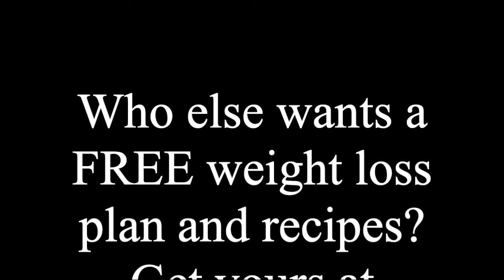How To Save Time and Money While Eating Smarter SANE with Christa Orecchio & Jonathan Bailor